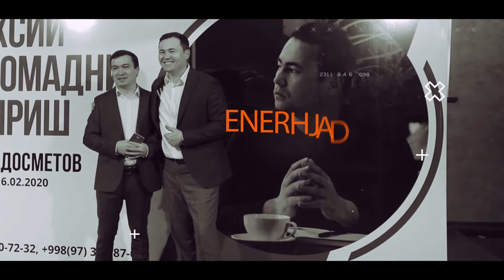Tushkunlikdan chiqish haqida | Ikhtiyar Dosmetov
Video foydali bo'lgan bo'lsa yaqinlaringiz bilan ulashing.
Ishonchim komilki, bu instrument hammada ishlaydi. Kundalik ravishda har bir minnatdorligingizni yozib borsangiz, jabrlangan pozitsiyadan asta-sekin ijobiy fikrlashga o’ta boshlaysiz. Hali hammasi oldinda ekanini his etasiz va ong osti buni qabul qilishni boshlaydi.
Qaysi kasb va qay darajadagi inson bo’lishingizdan qat’iy nazar har kuni aynan yozma ravishda bu amaliyotni bajarsangiz, o’ttiz kunda natijalarni ko’rishni boshlaysiz.
Fikr va savollaringizni video ostida qoldiring, savol-javob rubrikasida javob berishga harakat qilaman!
Biz bilan bog'lanish:
📱Telefon+WhatsApp+Telegram: